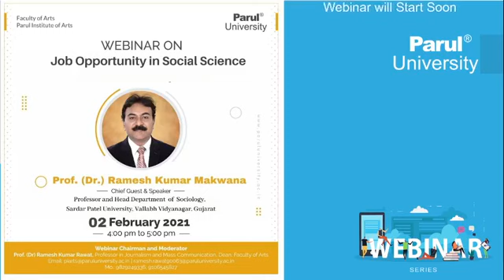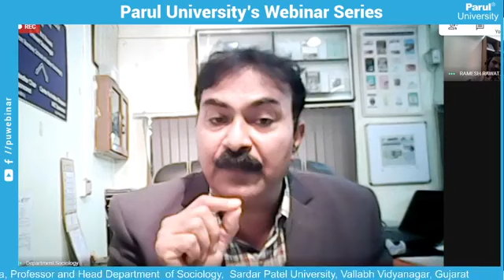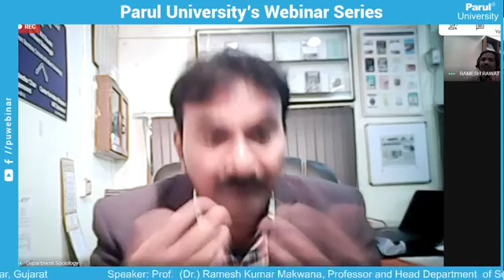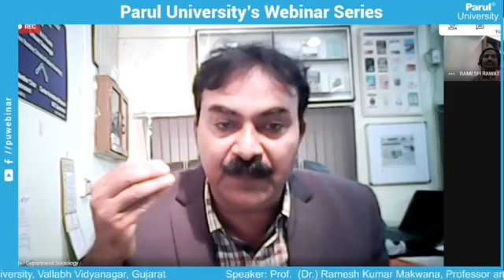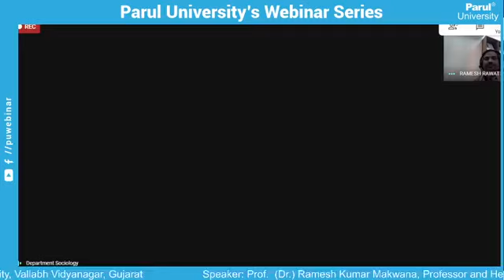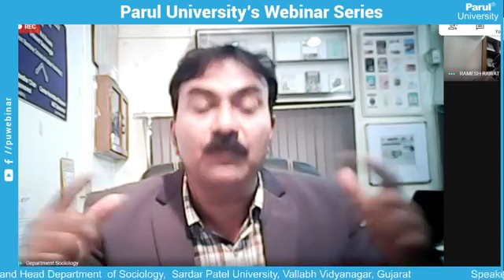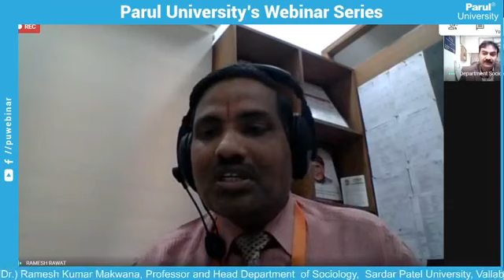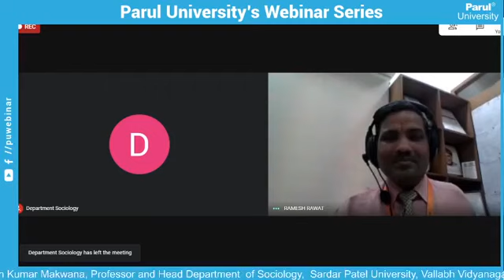020221 Job Opportunity in Social Science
020221 Job Opportunity in Social Science